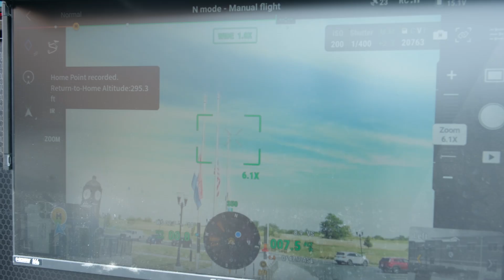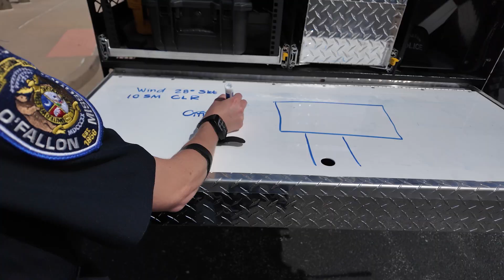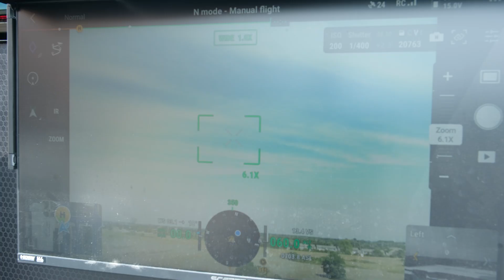First in Flight - OPD's Custom Drone Truck | O'Fallon, Missouri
O'Fallon, Missouri Police are using drone technology to better serve residents and businesses. Designed and built in-house by a cooperative effort between OPD and the O'Fallon Fleet Division, the department has a new truck equipped with everything needed to get these useful drones on the scene faster, and keep them flying 24-7.